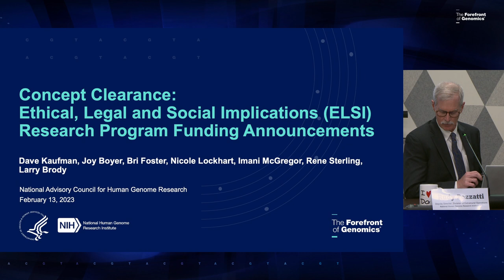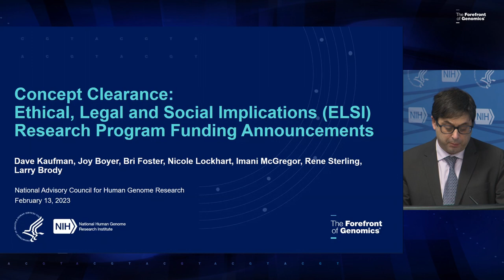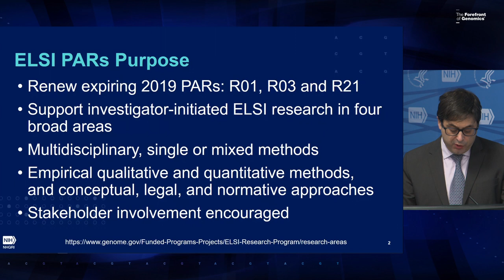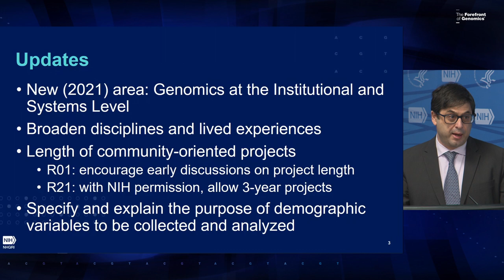Concept Clearance: ELSI Program Announcements for R01, R03, and R21 Applications - Dave Kauffman